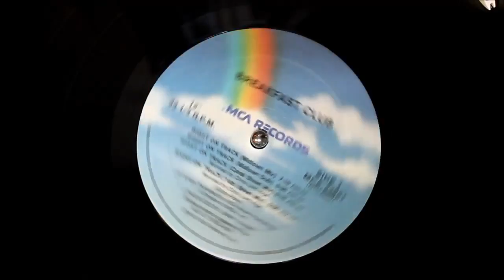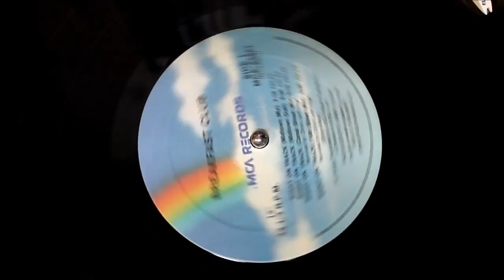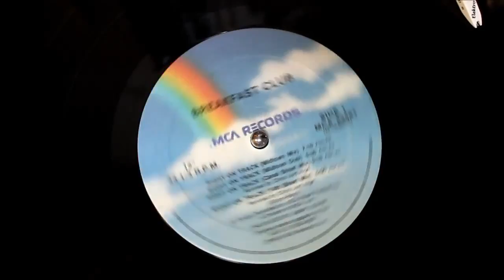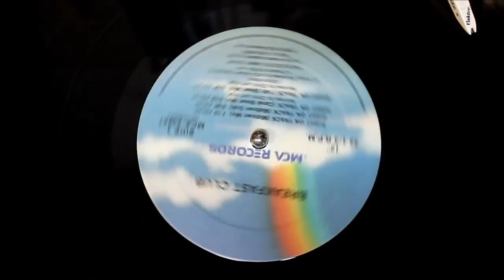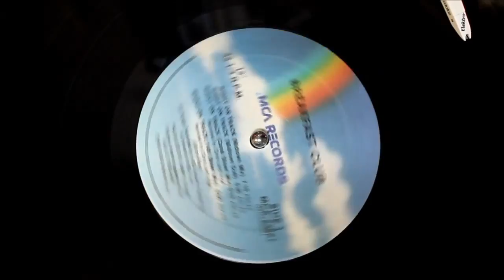Breakfast Club - Right on Track (Midtown dub) (1987) HD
Format: Vinyl, 7", 45 RPM, Single
Country: Europe
Released: 1987
Genre: Electronic
Style: Synth-pop, Disco

A Right On Track (Local Mix) 4:33
Remix – Michael Verdick, Stephen Bray
B Right On Track (Midtown dub) 5:39
Remix – John "Jellybean" Benitez

Companies
Phonographic Copyright (p) – MCA Records, Inc.
Manufactured By – Record Service GmbH
Published By – MCA Music Publishing
Pressed By – Record Service Alsdorf
Recorded At – The Hit Factory
Recorded At – A&M Studios
Mixed At – Channel Recording
Made By – WEA Musik GmbH
Mastered At – Record Service Alsdorf

Credits
Design – Steeleworks, Tommy Steele
Lacquer Cut By – JK (28)
Mixed By – Ian Eales, Michael Verdick
Producer – Jimmy Iovine
Recorded By – Joe Chiccarelli, Michael Frondelli
Written-By – Gilroy, Bray

Notes
B: Remixed for Jellybean Productions, Inc.

Made in Germany (on label)